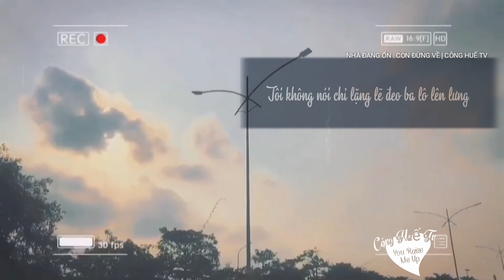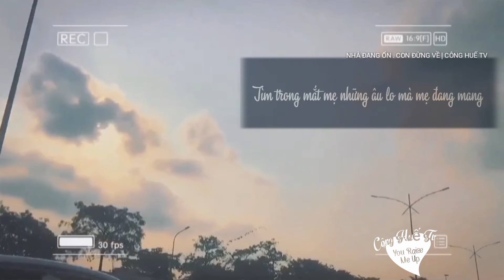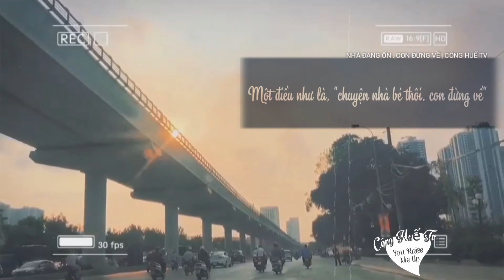NHÀ ĐANG ỔN con đừng về